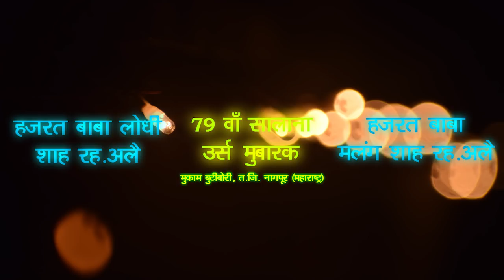mujtaba Naza VS Anis nawab Qawwali ka Maha -mukabla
सालाना उर्स बुटीबोरी के लोदी शाह बाबा दरगाह पर उन 79 वा  सालाना उर्स के मौके पर देश के दो महान फुन कार कव्वाल अनीस नवाब और मुस्तफा नाजा इन दोनों ने सभी  लोगों का समा बांधा